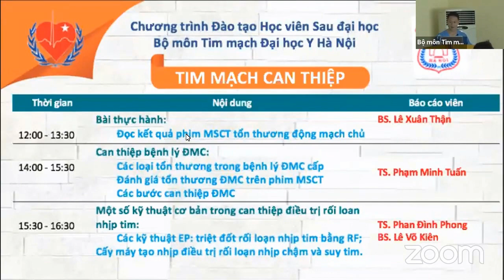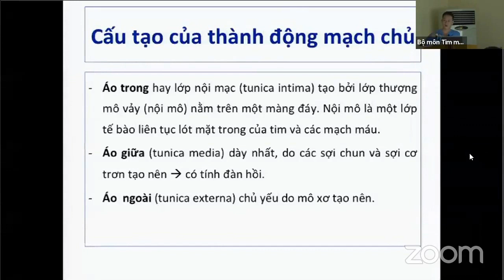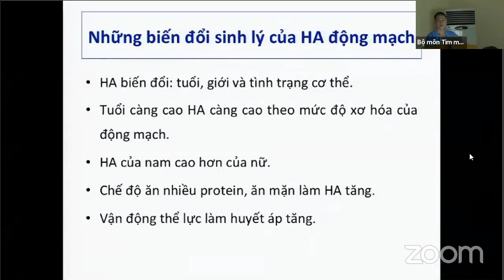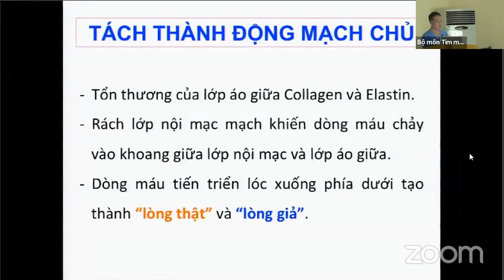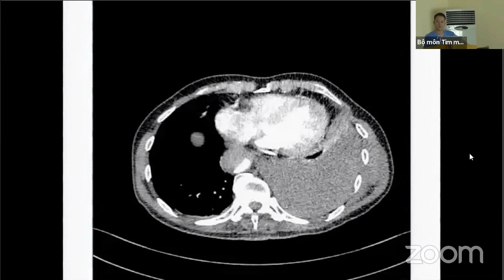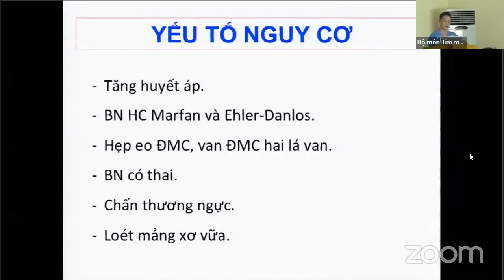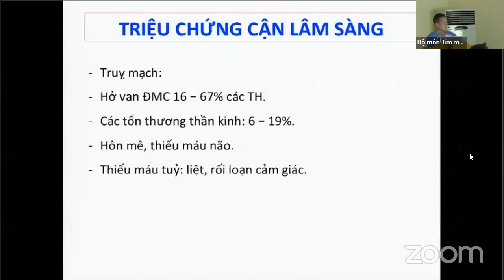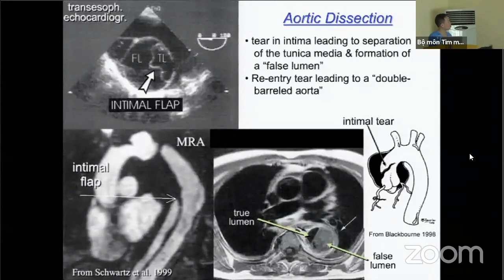Can thiệp bệnh lý Động mạch chủ (p1/2) | TIM MẠCH CAN THIỆP (buổi 6)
TIM MẠCH CAN THIỆP (Buổi 6 - bài 2):
Can thiệp bệnh lý Động mạch chủ:
+ Các loại tổn thương trong bệnh lý Động mạch chủ cấp.
+ Đánh giá tổn thương Động mạch chủ cấp trong phim MSCT.
+ Các bước can thiệp động mạch chủ.
TS. Phạm Minh Tuấn,
Viện tim mạch Việt Nam - Bệnh viện mạch mai - Bộ môn tim mạch, Đại học Y Hà Nội.

- Hình thức đào tạo: Lý thuyết + Kĩ năng thực hành
- Đối tượng:
* Bắt buộc: Học viên SĐH bộ môn tim mạch